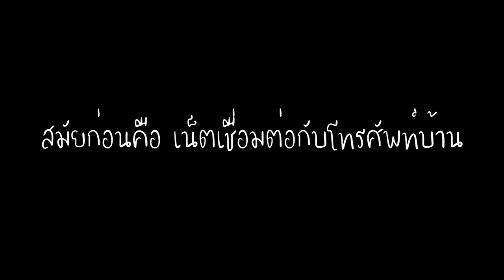เรื่องเล่านักดนตรีIEp 1Iทำไมถึงสนใจดนตรี